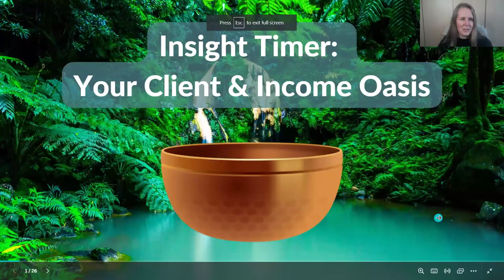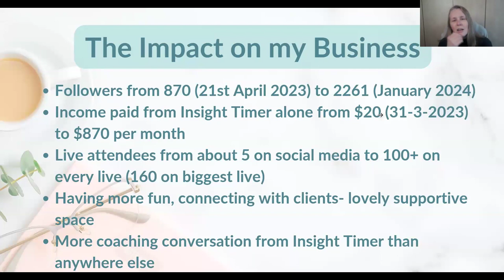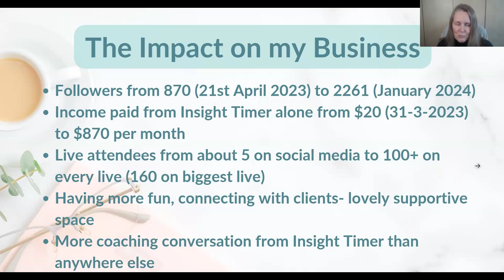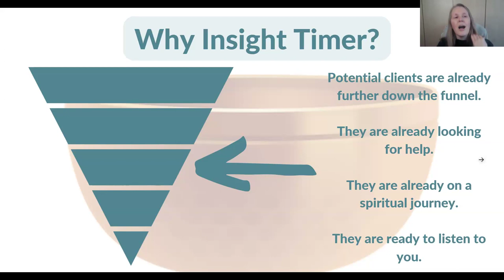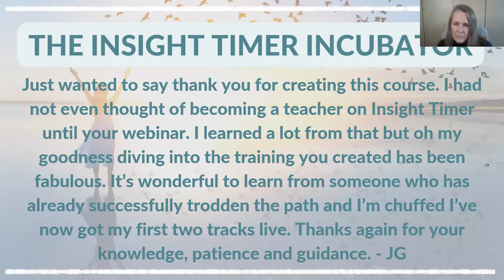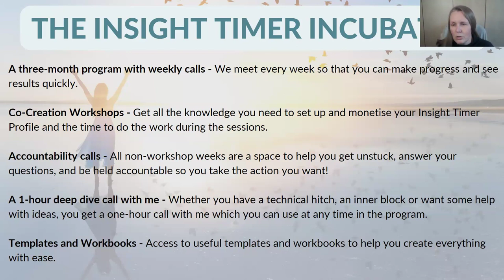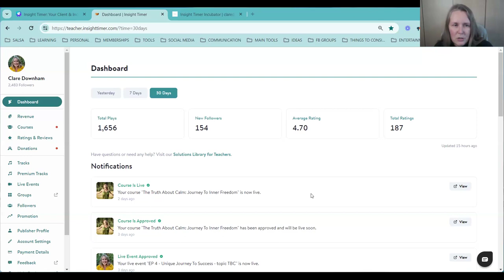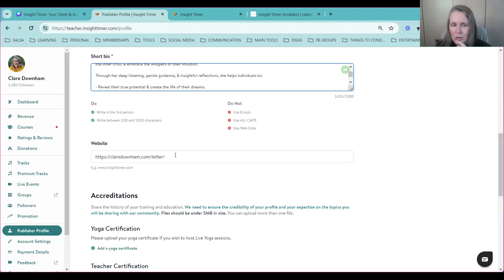Insight Timer - Your Client and Income Oasis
Create a business that is powered by calm and reveal your true potential to the world with Insight Timer.

Tired of endlessly scrolling and hustling for followers on social media? Feeling frustrated that your passion isn’t reaching the right people?

But what if there was a platform where millions of your ideal clients are already searching for your wisdom and guidance?

Welcome to Insight Timer, the wellbeing APP with over 25 million users.

In this video, I share how Insight Timer is your fast track to building a thriving practice on a powerful and integral platform.

Insight Timer is one of the biggest untapped sources of revenue for coaches, healers, and spiritual teachers. In fact, it is so untapped that despite there being 25 million people on the APP, not many people in our field have heard of it.

Your ideal clients are on Insight Timer. They are there searching for subjects like sleep, anxiety, stress, acceptance, relationships and spirituality. If it has something to do with wellbeing, it’s very likely to be on there. Plus, Insight Timer has the potential to bring a continuous source of passive income into your business over the next few months.

So, Insight Timer is full of our ideal clients but here’s the problem! There is something stopping coaches and healers like you from moving ahead. They don’t know how to set up on the APP and because they have no accountability structure it falls off their to-do list!

In this video, you can find out more about the potential for the APP.

Ready to take your next steps, join The Insight Timer Incubator